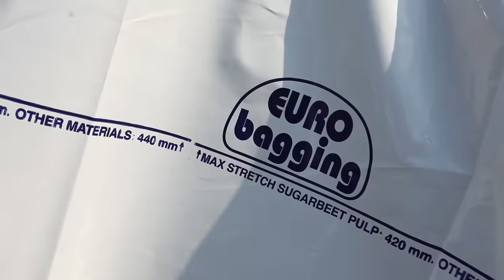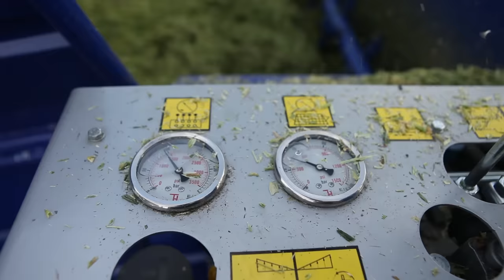Silage bagger EURO BAGGING - model EB 310 LS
Senážování do vaků, vakovač EB 310 LS, silage bagging machine, skladování do vaků, uskladnění krmiv, feed storage in bags, schlauchsilierung, silopresse, konservierng in schlauchen, grass bagging